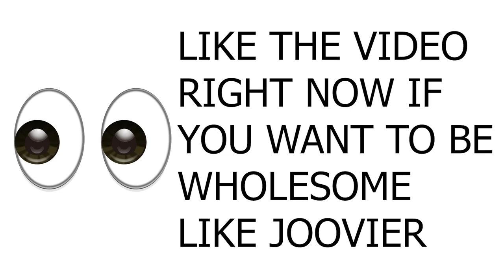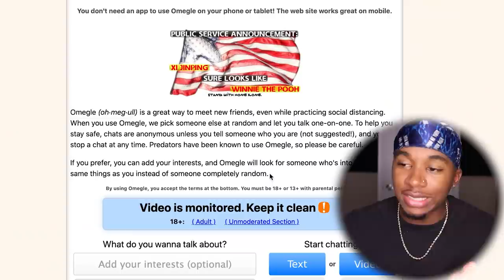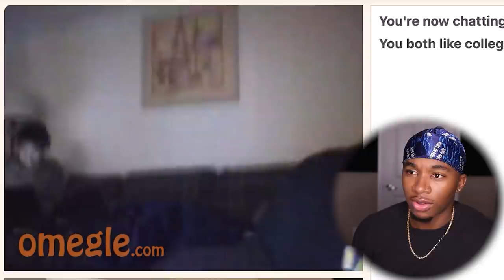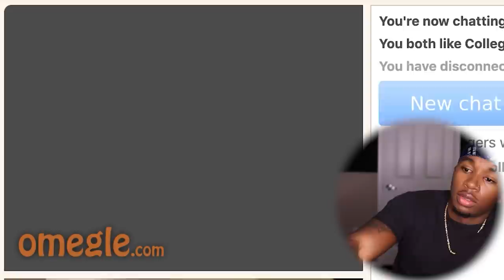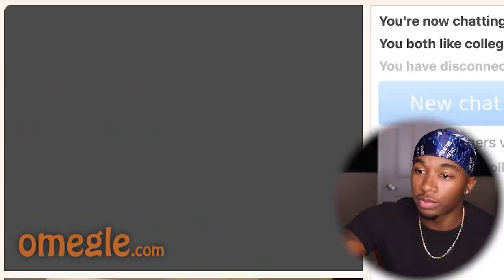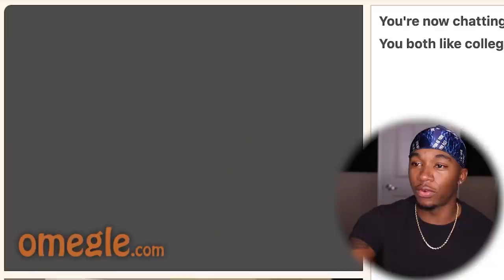These Omegle Girls Said I’m Not Wholesome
Donate to Children With Cancer for a Chance to win a PS5!